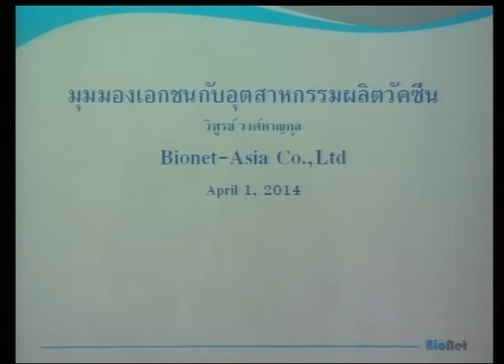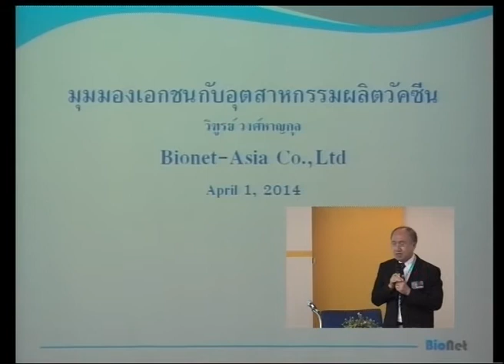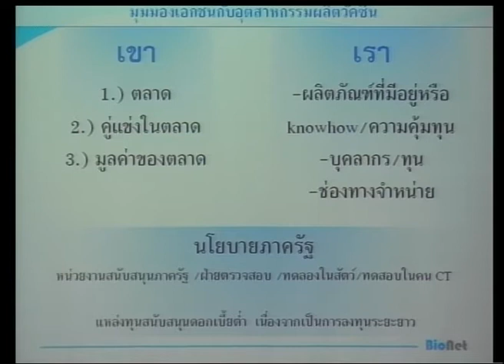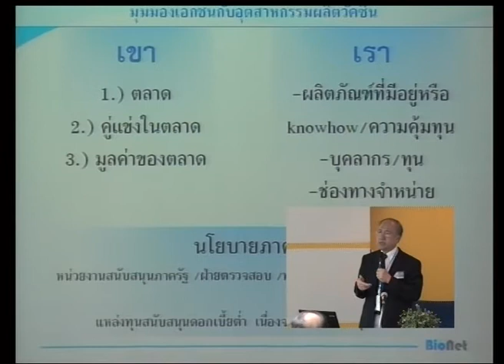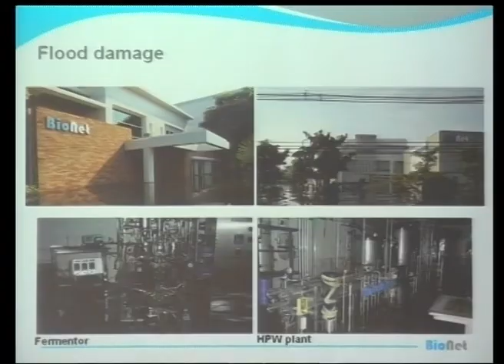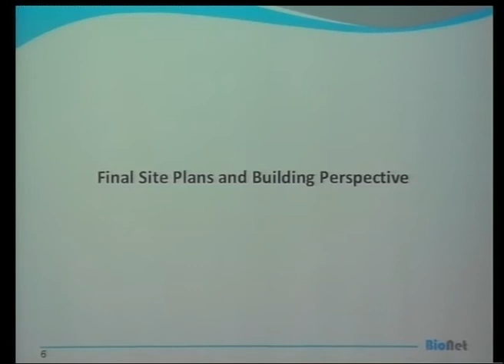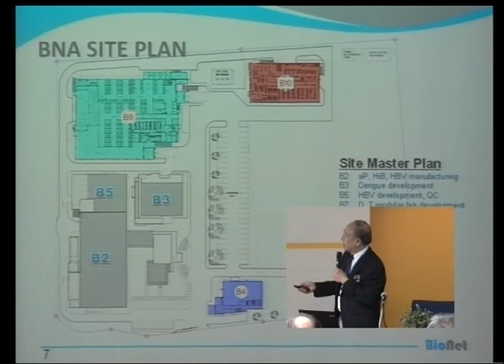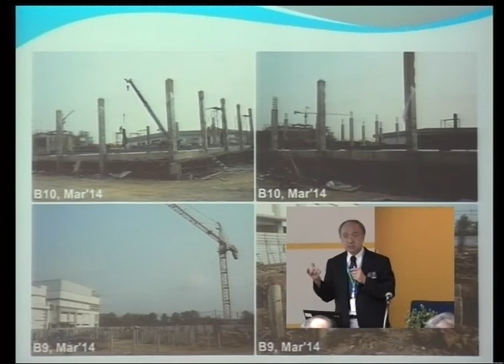มุมมองเอกชนกับอุตสาหกรรมผลิตวัคซีน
คุณวิฑูรย์ วงศ์หาญกุล บริษัท ไบโอเนท-เอเชีย จํากัด บรรยายในหัวข้อ "มุมมองเอกชนกับอุตสาหกรรมผลิตวัคซีน" ในการสัมมนาเรื่อง อุตสาหกรรมฐาน ชีวภาพสําหรับสุขภาพ: การพัฒนาวัคซีนไข้เลือดออกในประเทศไทย (Bio-based Industry for Human Health: Dengue Vaccine Development in Thailand) วันอังคารที่ 1 เมษายน 2557 เวลา 13:00 - 16:30 น. ห้องประชุม CC-306 อาคารศูนย์ประชุมอุทยานวิทยาศาสตร์ประเทศไทย